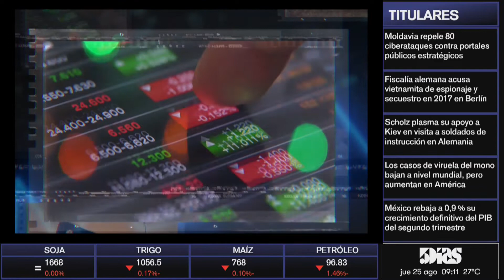JOAN CWAIK | DEL HOMO SAPIENS AL HOMO TECH | ROTATIVO 5D | 5díasTV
Emitido el día Jueves 25 de Agosto.

Invitado del día:
- JOAN CWAIK (Autor & divulgador especialista en tegnologías emergentes &  sociedad)

Tema:
- DEL HOMO SAPIENS AL HOMO TECH: ¿CUÁL ES EL FUTURO DE NUESTRA ESPECIE?